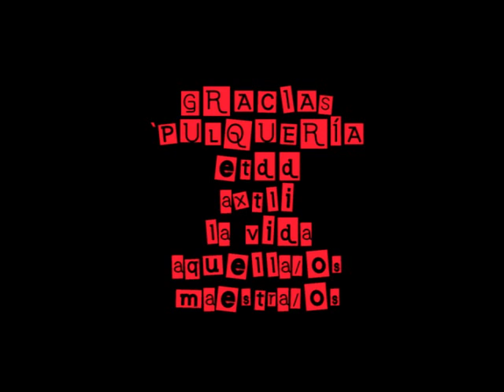CANCIONES INDIGNADAS en vivo en la Pulquería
Carlos Romera festeja su cumpleaños cada año con un concierto fantasma. El del 2015 es resucitando canciones antisistema y rebeldes, adaptadas al estilo Podemos, y lo realiza en una Pulquería tradicional de la Ciudad de México.